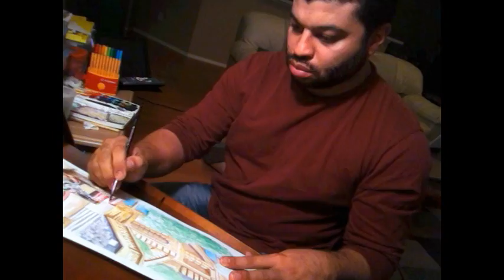Kevin Paige Creates a Jenson Button Watercolor in Time Lapse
Kevin Paige Art Creates a Jenson Button Watercolor in Time Lapse.
Special thanks to the Soapbox Spellbinders for their song Bellhop.